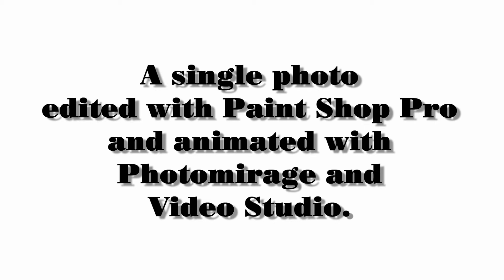Waldridge Photomirage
Animation using one single JPEG